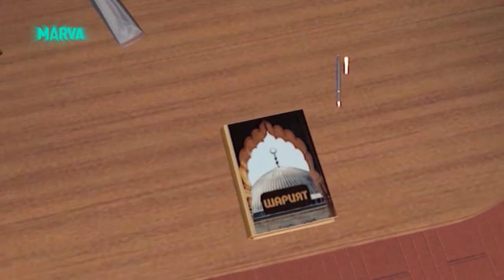Шарият: Мекенди сүйүү ыймандан